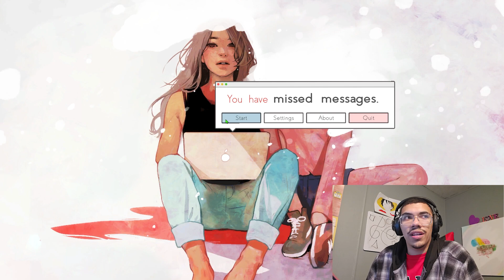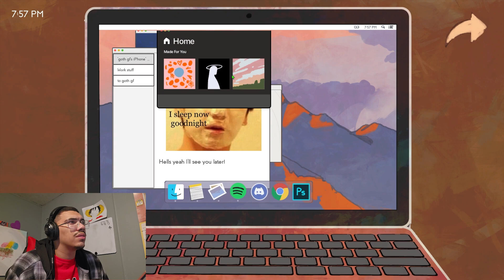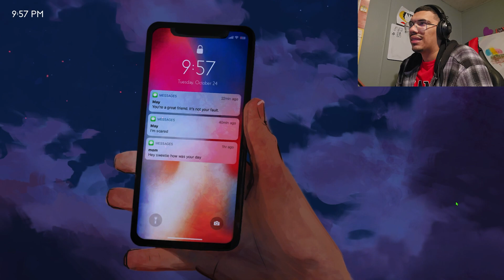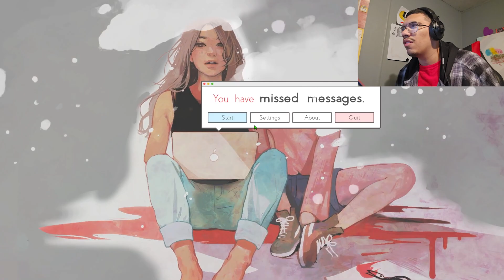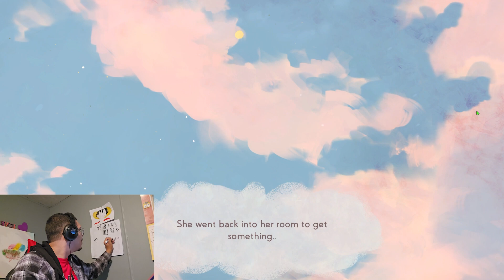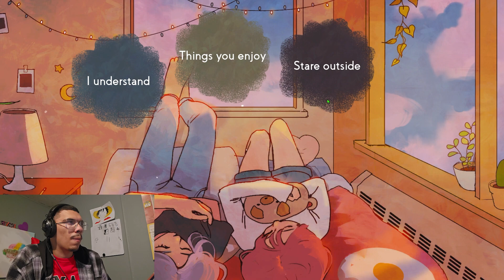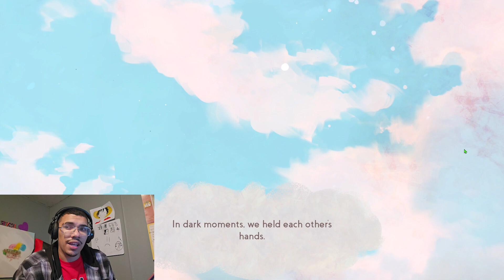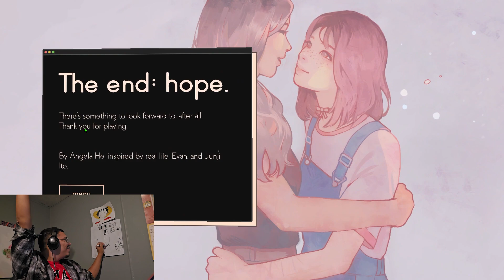Missing a Message for a Goth Chick (Heavy Stuff)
Today from a suggestion, I am playing Missed Messages, simple straight forward. This game has some dark stuff so please be chill with yourself if you watch.